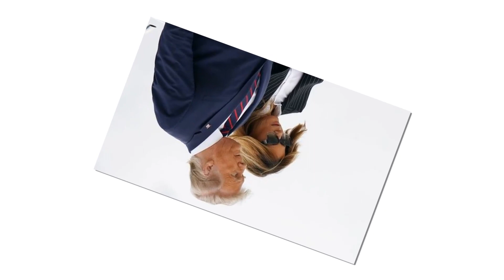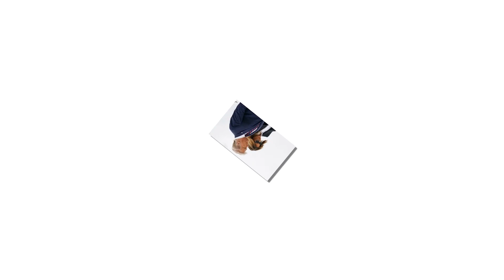Melania Trump officially released divorce papers with POTUS 2 hours after they left White House